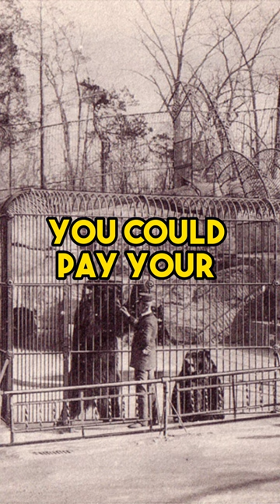Crazy history facts you didn't know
These are some crazy facts about history that you have not heard of.